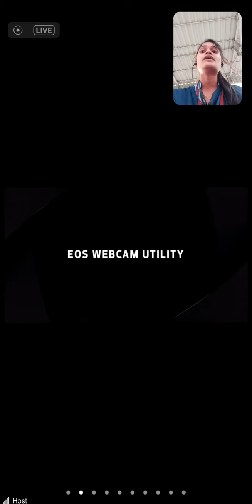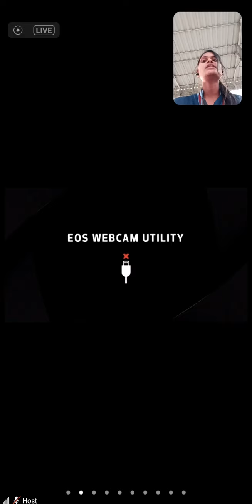my speech on state level on topic "sabka sath, sabka vikas, sabka viswas